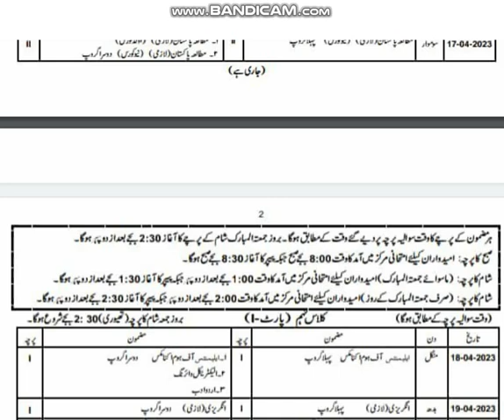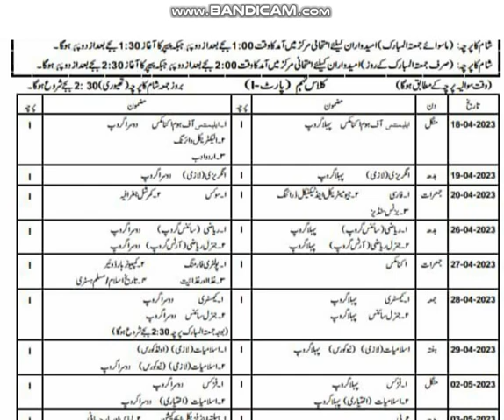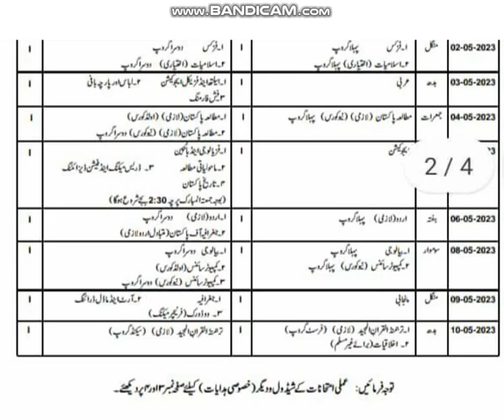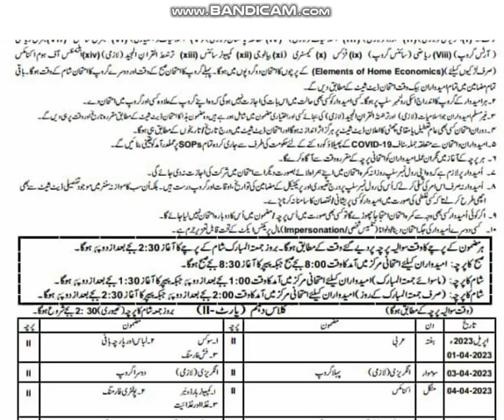10th Class Date Sheet 2023 || Matric Date Sheet 2023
10th Class Date Sheet 2023 || Matric Date Sheet 2023
Date Sheet Of 10th Class 2023 Lahore Board
10th Class Date Sheet 2023 BISE Boards
10th Class Date Sheet 2023 All Punjab BISE Boards
10th Class Date Sheet 2023 Punjab Board
Matric Date Sheet 2023 Punjab Board
10th Class Date Sheet 2023 Science Group
10th Class Date Sheet 2023 Punjab Board Pakistan
Latest Updates on the Announcement of the 10th Class Date Sheet
Date Sheet of Class 10 2023
10th Date Sheet 2023 Download Online PDF
10th class date sheet 2023
10th class date sheet 2023 Lahore Board Science Group
10th Class DateSheet All BISE Boards
Date Sheet 2023 10th Class
Matric Date Sheet 2023 Part 1, 2
10th Class Date Sheet for All Educational Boards in Punjab, KPK, Sindh, Balochistan, AJK
How to 10th class date sheet 2023
Punjab’s Boards is Bahawalpur Board D.G. Khan Board, Faisalabad Board, Gujranwala Board, Lahore Board, Multan Board, Rawalpindi Board, and Sargodha Board.
10th class date sheet 2023 federal board
date sheet of 10th class 2023 gujranwala board
10th class date sheet 2023 fsd board
date sheet of 10th class 2023 rawalpindi board
date sheet of 10th class 2023 multan board
10th class date sheet 2023 science group
10th class date sheet 2023 sargodha board